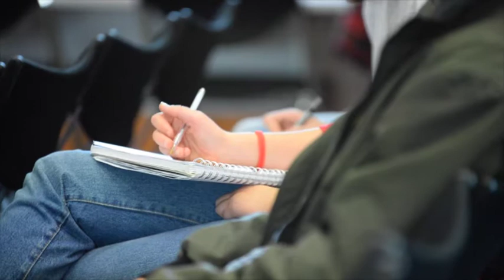ADI IMPRESA DOCET, Davide Groppi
L'incontro con gli studenti della Scuola del design del Politecnico di Milano il 14 novembre 2017.